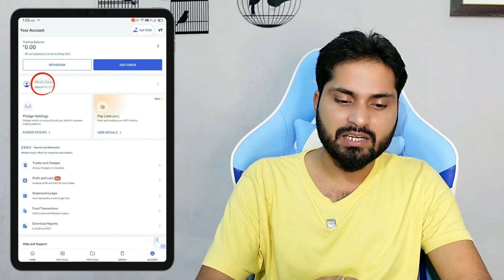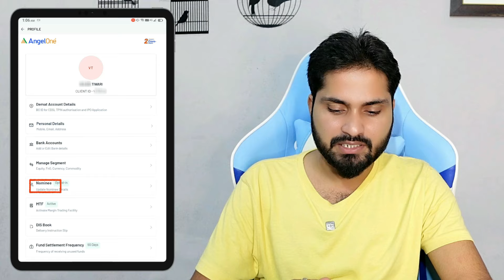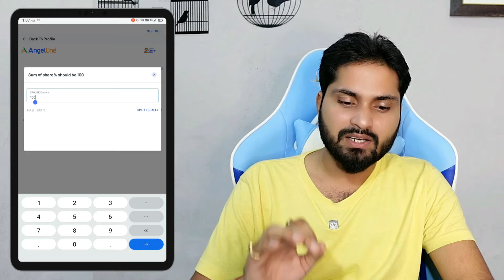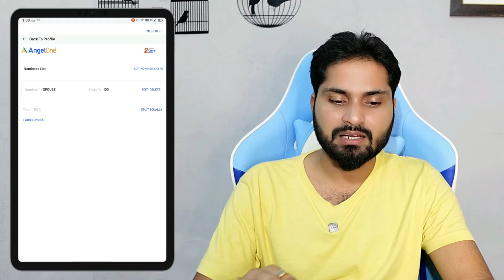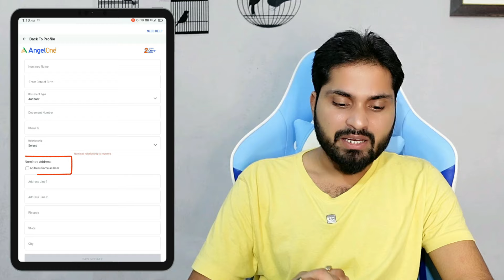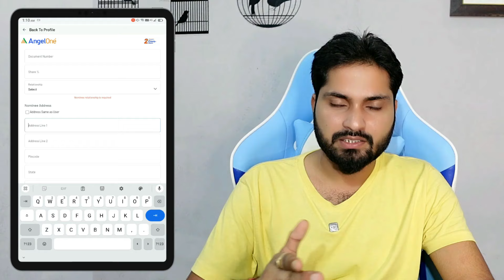How to Add Nominee Details in Angel One | How to Update/ Edit/ Change Nominee Details in Angel One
how to add nominee in angel broking in mobile,
how to add nominee in demat account online,
how to add nominee in angel broking online,
how to add nominee details in angel one,
nominee detial angel one par update kare